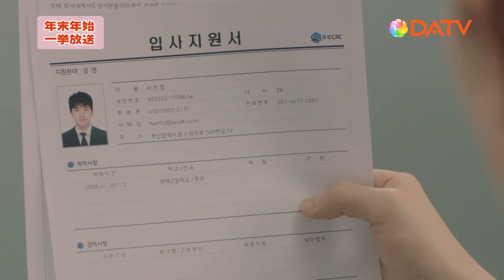★【DATV】年末年始のドラマ一挙放送！特集★